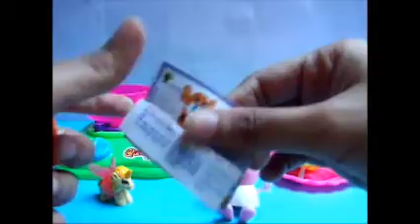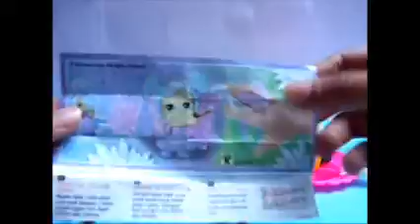Great Kinder Joy Egg Surprise Superheroes Peppa Pigs Disney Princesses Amazing Toys Inside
Hello Everyone! Heres our collection of toy surprises from Kinder Eggs. I hope you will enjoy watchin the videos. Check this out!

We have Kinder eggs here and they were placed in a small platters.  The eggs contains  Spider Man, Flying Dinosaur, , Disney Princesses, Disney Princess Ring, Disney Princesses Pins, Disney Princesses Stickers, Bugs Bunny, Frog Toy Surprise, My Little Pony, My Little Pony Assembling Toy, Colorful Hair Clip, Peppa Pigs, Brother George, Daddy Pig, Car Toy, Yoyo, Lady Bug Watch. You can see this characters aside from the toys  mostly in bags, shoes, umbrellas, and  any school products.

These toys are all famous and for sure you can buy this to any toy store nationwide. We will give you more surprises toys and trending ones so that you will always be updated.  We are offering you best and trending videos ever. So what are you waiting for?